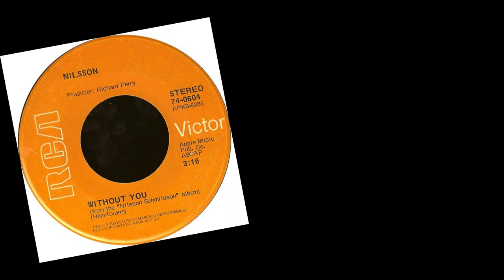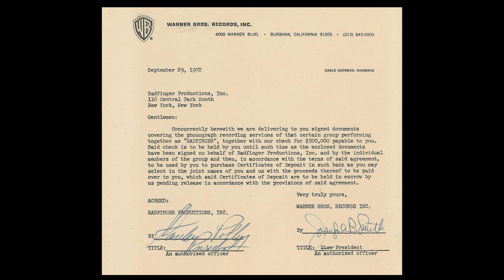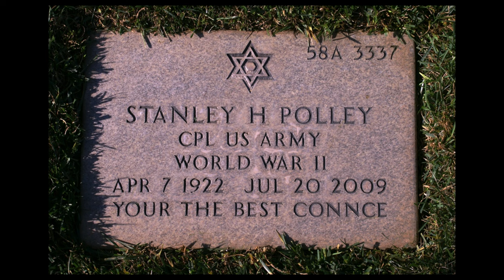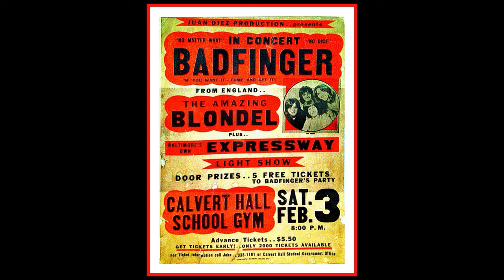Badfinger's Pete Ham: A Musical Legend and His Heartbreaking Story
The Life & Tragic Death Of Pete Ham (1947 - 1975) The Tragic Story Of Badfinger
Pete Ham Life Story (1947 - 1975) The Tragic Story Of Badfinger
Badfinger, the Welsh rock band who began their journey as The Iveys, left an undeniable mark on the 70s classic rock scene. Their signature sound, characterised by Pete Ham's poignant songwriting and the band's tight harmonies, resonated with audiences worldwide. Hits like "No Matter What," "Day After Day," and "Come and Get It" (written by Paul McCartney) cemented their place in music history. Their melancholic ballad "Baby Blue," penned by Ham, showcased their vocal prowess and emotional depth. The band also enjoyed success with "Without You," a song later covered by Harry Nilsson, and "Maybe Tomorrow," a track that featured the iconic guitar work of Pete Ham.

Badfinger's collaboration with George Harrison, who signed them to his Apple Records label, further propelled their career. The album "No Dice," produced by Harrison, yielded the hit single "No Matter What" and showcased their musical evolution. Their subsequent albums, "Straight Up" and "Ass," further solidified their sound and earned them critical acclaim.

While their legacy is often overshadowed by tragedy, with the deaths of Pete Ham and Tom Evans, Badfinger's music continues to inspire and influence musicians across generations. Their songs have been featured in popular TV shows like "Breaking Bad," reminding us of their enduring impact on the music world. From their early days as The Iveys to their chart-topping hits, Badfinger's story is one of talent, resilience, and unforgettable melodies that continue to resonate today.

My Gear:
428 George Street, Sydney, NSW 2000